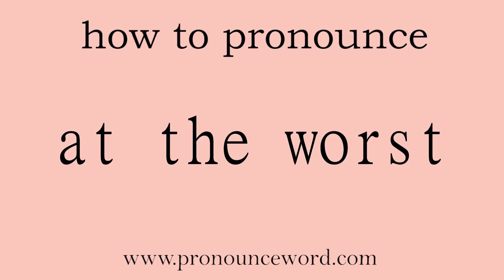at the worst: How to pronounce at the worst in english (correct!).Start with A. Learn from me.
Follow me!Learn from me how to pronounce the word at the worst in english.This video shows you how to pronounce the word at the worst in english.

at the worst

adj. 在最坏的情况下；从坏处想